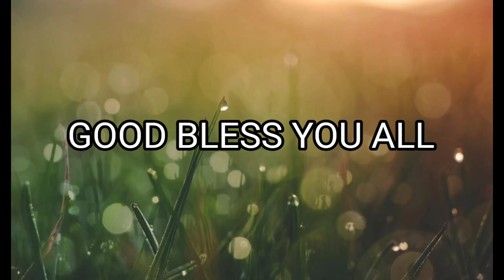The world Biggest church in khanmbra | vlog !! 😱🤯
The world biggest church in khanmba vlog 🤯😱

church vlog
new vlog church
khambra church vlog
ankur narula ministries vlog
church vlog 2023
Church Street bangalore
Church Street blues
church Street bangalore nighlife
church Street bangalore new year
church Street Bangalore Christmas
church Street bangalore shopping
church Street bangalore food
church Street shopping
church Street social bangalore
church Street bangalore malayalam
church Street marketplace
church Street vlog
church Street nightlife
mg road bangalore
mg road new year celebration
mg road gurgaon
mg road pune
mg road pune shopping
mg road bangalore nightlife
mg road shopping
mg road bangalore new year celebration
mg road delhi
mg road bangalore shopping
mg road pune haunted house
mg road gangtok
mg road ma
mg road live
Street bangalore
Street bangalore nightlife
bangalore Street food
bangalore Street food non veg
bangalore street food shores
bangalore street walk
bangalore Street market
bangalore street interview
bangalore days full movie
bangalore days
bangalore trip
bangalore days songs
bangalore rain news live today
bangalore city
bangalore red light area address 2022 kannada
bangalore university cheetah
bangalore mysore expressway